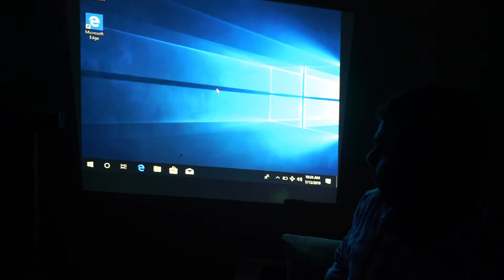epson eb-s41 projector review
Just Projectors review on the Epson EB-S41
 This projector has a high brightness of 3300 lumens so you can project with light coming through the windows, no need to close the blinds! The high contrast ratio contributes to the image quality, making the blacks stand out from the whites.